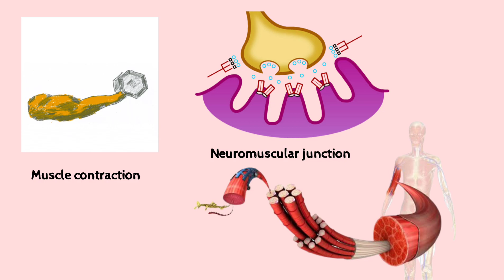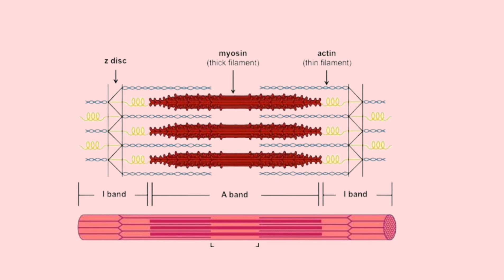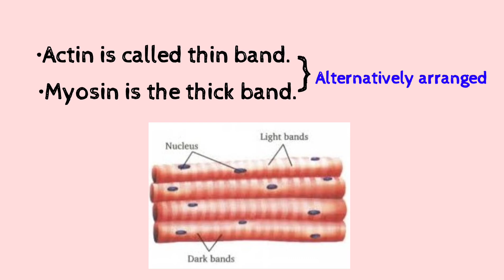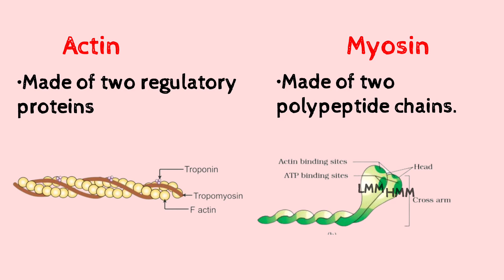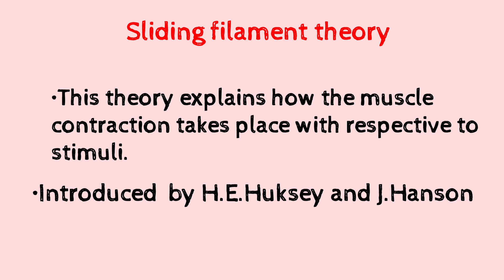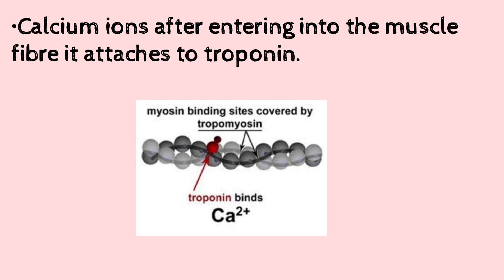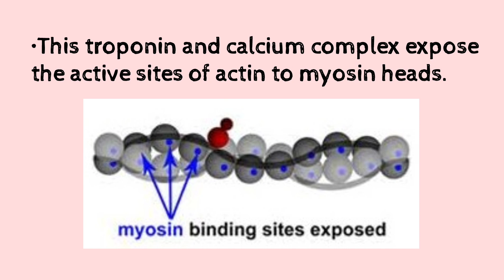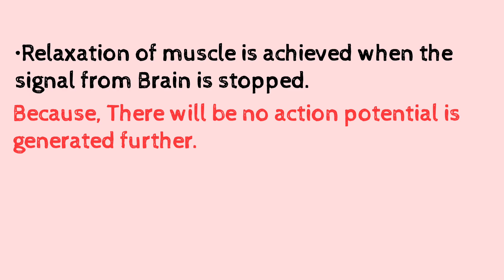𝐌𝐔𝐒𝐂𝐋𝐄 𝐂𝐎𝐍𝐓𝐑𝐀𝐂𝐓𝐈𝐎𝐍 || 𝐓𝐄𝐋𝐔𝐆𝐔|| 𝐒𝐋𝐈𝐃𝐈𝐍𝐆 𝐅𝐈𝐋𝐀𝐌𝐄𝐍𝐓 𝐓𝐇𝐄𝐎𝐑𝐘.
This video is a simple explanation about the Muscle contraction.

Note: I did not used complex terminology to avoid confusion in understanding this concept.
I think this video gives u an idea how contraction takes place. Thankyou..

Muscle contraction process.

1) Signal from Brain to Neuromuscular junction.( Presynapstic nerve ending) through motor neuron.

2) Cause release of neurotransmitter in presynapstic nerve ending like ACH..

3) These neurotransmitters enters into synaptic cleft ( Gap between presynapstic and postsynaptic nerve endings).

4) Entry of ACH in synaptic cleft cause action potential.This cause release of Ca++ ions into the postsynaptic nerve endings ( Muscle cell/ sarcoplasma) through receptors.

5) These influxed Ca++ reaches the actin filament and gets attached to troponin ( regulatory protein of actin which is present at active site) when there concentration increased in the post synapse.

6) This cause Ca++ And troponin complex.After complex formation this complex move away from the active sites hence they are exposed to myosin heads.

7) Cross brigde formation: When Actin active sites are exposed to myosin.It utilises energy generated from ATP hydrolysis and attaches to actin called cross brigde.

8) Sliding of Actin over Myosin: This formed cross ridge i.e, Myosin pushes Actin towards it centre region called A- zone.
       A- zone nothing but zone which is present exactly at centre of myosin which is free.

Sarcomere: Zone between two alternate Z- lines ( Z- like lines which holds two actin filaments left and right).

 9) This sliding cause compression of actin filaments towards myosin hence muscle comes close and contration takes place.

10) This contraction is dependent on amount of Ca++ ions influx which are released in response to action potential.

Thankyou.